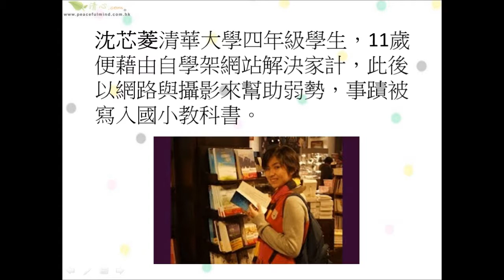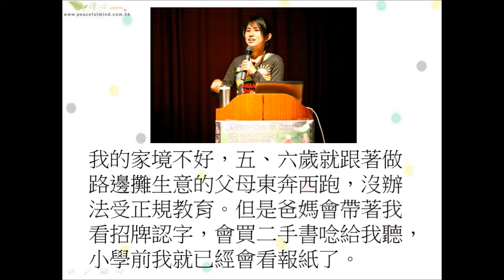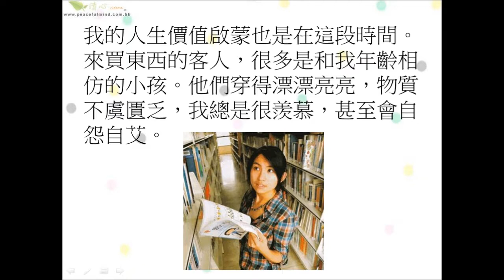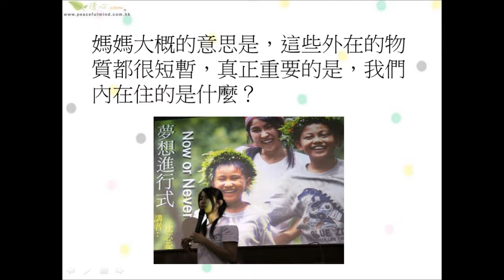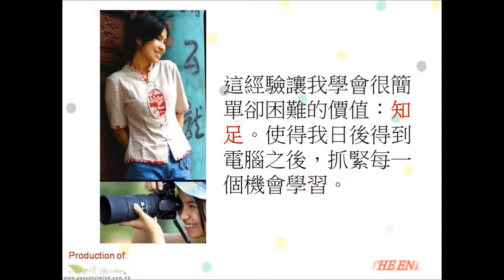沈芯菱-菜市場裡的流動盛宴-心靈